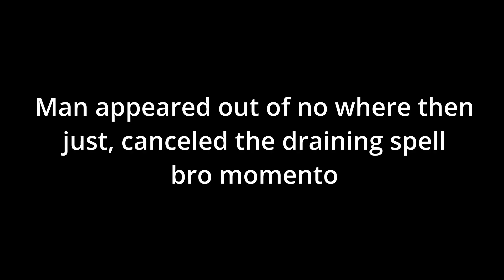You can't just do that-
colletor op1!1!!
nerf now smh bad game